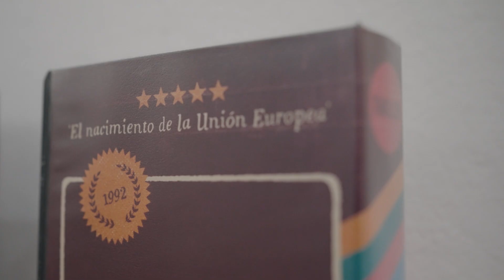Exposición 'Videoclub 92' de Daniel Diosdado | MaF 2022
Ateneo de Málaga